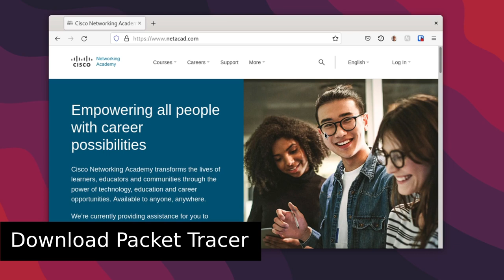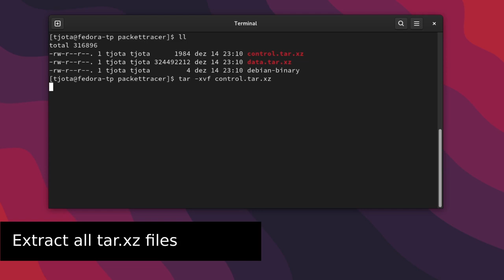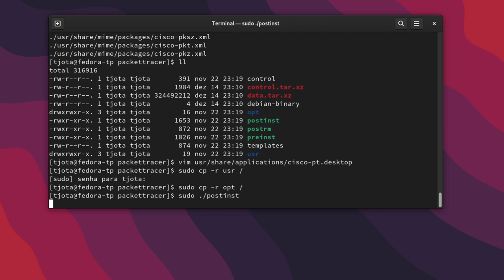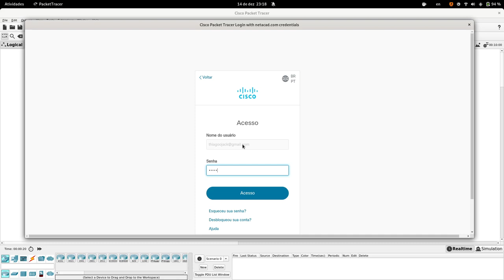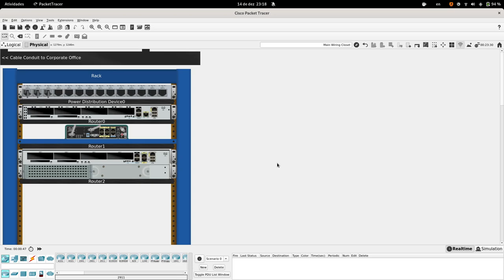How to install Packet Tracer and latest on Fedora 34, 35, 36 and 37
Works for Packet Tracer 8.2 and 8.1.

If you need a lazy method to install, follow the instructions in this repo:

Dependencies:
qt5-qtmultimedia.x86_64 \
qt5-qtwebengine.x86_64 \
qt5-qtnetworkauth.x86_64 \
qt5-qtwebsockets.x86_64 \
qt5-qtwebchannel.x86_64 \
qt5-qtscript.x86_64 \
qt5-qtlocation.x86_64 \
qt5-qtsvg.x86_64 \
qt5-qtspeech